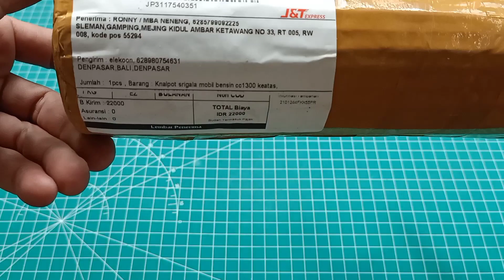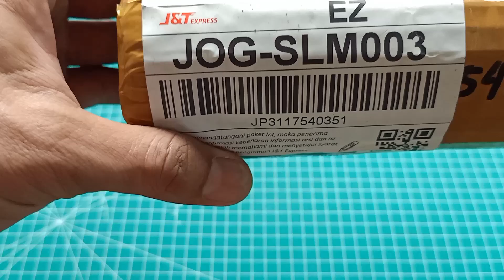KNALPOT SRIGALA || KNALPOT SRIGALA PASANG DI GRANDMAX PICKUP || KNALPOT SRIGALA BENSIN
link di shopee..

PESAN DI ONLINE ELEKON,
GA KECEWA HASIL SUARA SRIGALA GALAK BANGET😀